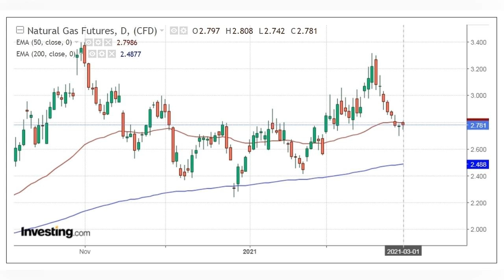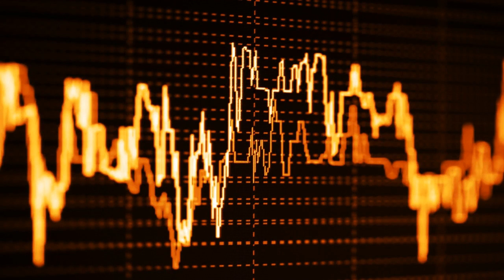Natural Gas Forecast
Natural gas prices rebounded from session lows, closing nearly unchanged and bouncing near support of an upward sloping trend line.